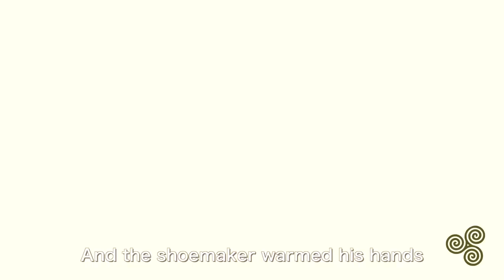La Niña del Farol - Escuela Caracol - Guatemala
Cuento tradicional de origen alemán, relatado aplicando las guías de la Pedagogía Waldorf. Narrado e interpretado por las maestras Wendy y Ceci de nuestro Kindergarten.

La Niña del Farol relata la historia de una niña que pierde la llama en su faroles y su recorrido hasta encontrar de nuevo la llama y de la forma en que ayudó a todos sus amigos.

Subtítulos en inglés.